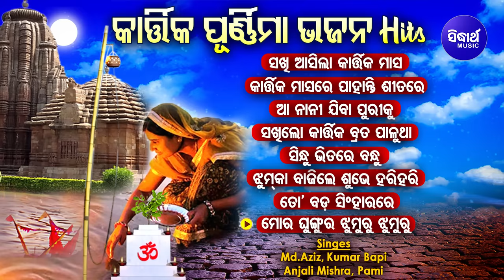SAKHI ASILA KARTIKA MAASA & Other Hit Kartika Purnima Bhajans of Md.Aziz,Anjali | Audio Jukebox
Album : Aasila Kartika Maasa
Album No : SM-1688
Lyrics : Panchanan Nayak,Basantaraj Samal,Arun Mantri
Music Label : Sidharth Music
Song Details -

Sakhi Aasila Kartika Masa - (Singer-Kumar Bapi) - 00:00

Kartika Masare Pahanti Sitare - (Singer-Md.Aziz) - 05:03

Aa Nani Jiba Puri - (Singer-Pami) - 09:41

Sakhilo Kartika Brata Palutha - (Singer-Anjali Mishra) - 13:57

Sindhu Bhitare bandhu  - (Singer-Kumar Bapi) - 18:25

Jhumka Bajile Subhe Hari Hari - (Singer-Anjali Mishra) - 22:31

Tora Bada singhara Re - (Singer-Anjali Mishra) - 26:56

Mora Ghungura Jhumur Jhumur - (Singer-Pami) - 32:06